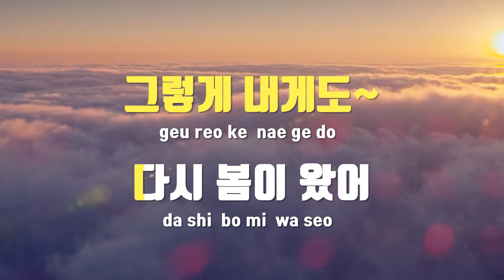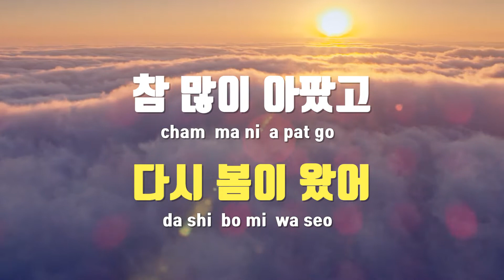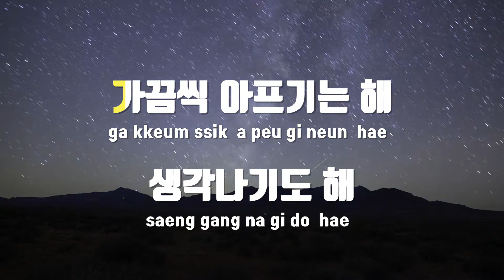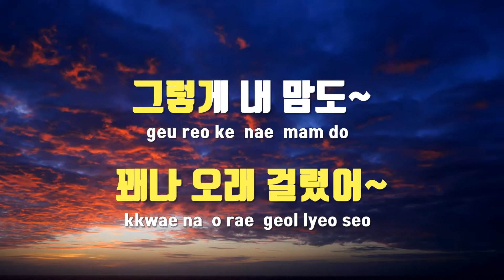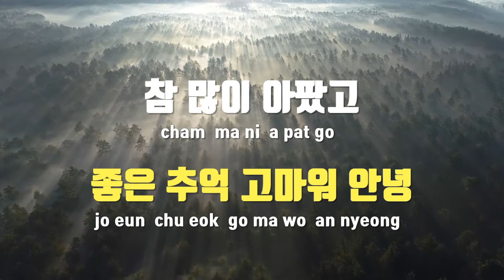[TJ노래방] 오지않을것같던계절 - 이예준 / TJ Karaoke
오지않을것같던계절  --  이예준